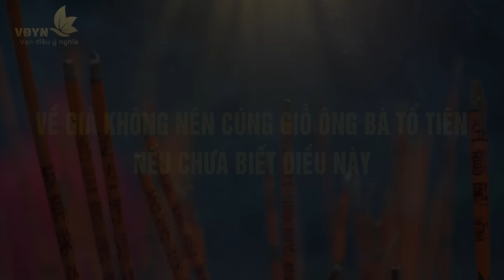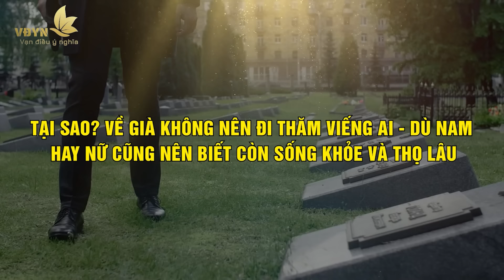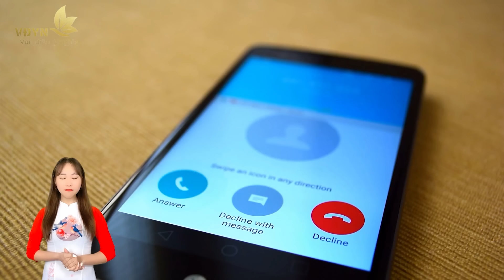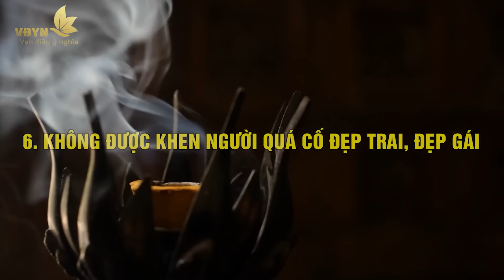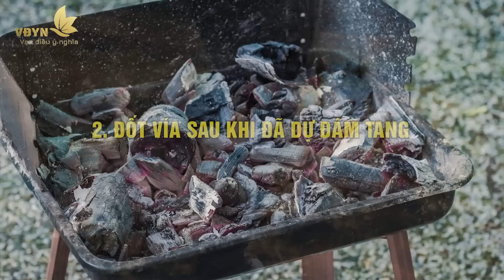TUỔI GIÀ Không CÚNG GIỖ Ông Bà Tổ Tiên Nếu Chưa Biết Điều Này - Vạn Điều Ý Nghĩa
Nội dung: TUỔI GIÀ Không CÚNG GIỖ Ông Bà Tổ Tiên Nếu Chưa Biết Điều Này - Vạn Điều Ý Nghĩa